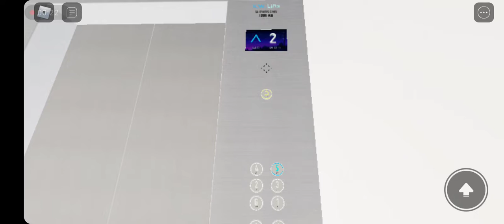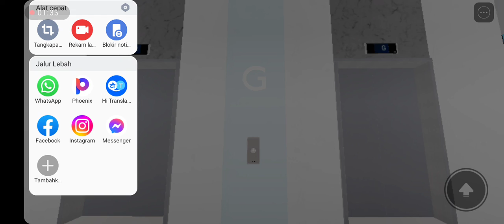OTIS (Modernized By K.W. Lifts MRL) Traction Elevator @ Block 1, Barkwell University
Technical Specifications:
Brand: K.W. Lifts
Type: MRL Traction
Floors Served: G, 1-5
Stops: 6
Capacity: 16 Persons & 1200kg
Model: ZETA
Year Installed: 1990's
Year Modded: 2022
History: Modernized
Ride Path: G (Up) 5 (Down) G